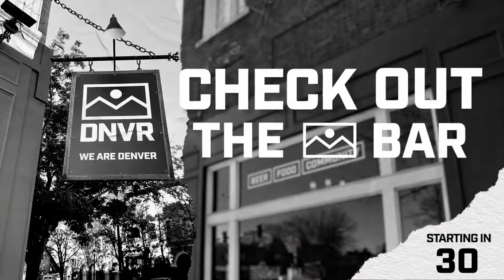Is it time to panic for the Colorado Rapids? | DNVR Rapids Live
The Colorado Rapids started off their season with a 3-0 loss against Carlos Vela and LAFC. Carlos Vela completely dominated the game scoring a hat trick. Will the Colorado Rapids be able bounce back? Mitchell Carroll is joined by Matt Pollard of Holding the Highline podcast. They go over what happened in the LAFC game. Mitchell and Matt also look ahead at what they think will happen in the Rapids home opener against Atlanta United. All that and much more on today's live show.

INTRO: 0:00
COMUNICACIONES FC MATT'S THOUGHTS: 3:00
LAFC GAME RECAP: 10:37
MAX ALVES FIRST MLS GAME: 15:52
KEEGAN ROSENBERRY INTERVIEW: 21:30
MICHAEL HARRIS FROM DERRY CITY AND DP STRIKER: 32:50
HOME OPENER VS ATLANTA UNITED: 36:16
DRAFTKINSG BETTING: 48:55

to pick up some Ranch Rider near you!